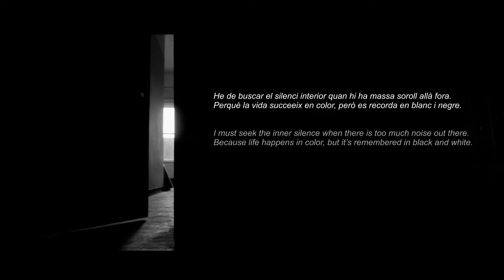Roger Subirana - "The Silence Project" (Videoclip Oficial)